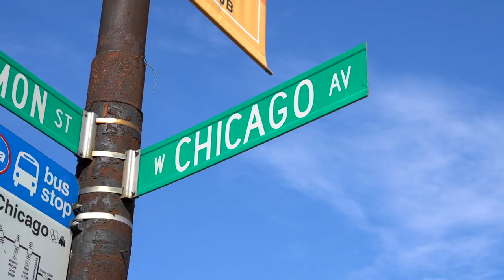Blue Prism Digital Visionary | John Hindle, KCP | How RPA industry is evolving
Meet John Hindle, Managing Partner at Knowledge Capital Partners who discusses his latest findings on the RPA industry, how RPA is evolving and how RPA is being used within Blue Prism's customer base.

To view Knowledge Capital Partners' full report on the Key to RPA Success, download the whitepaper

 This video is a casual interview captured during our Blue Prism Pulse RPA Customer Community event in Chicago in October 2018. Through our leading Robotic Process Automation software, Blue Prism is delivering the world’s most successful Digital Workforce to industry leading companies in your area.